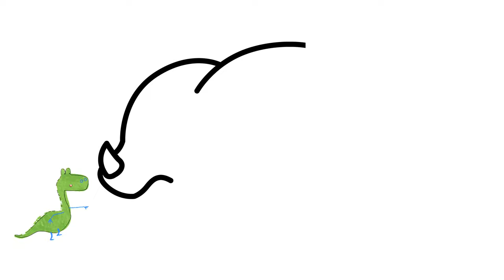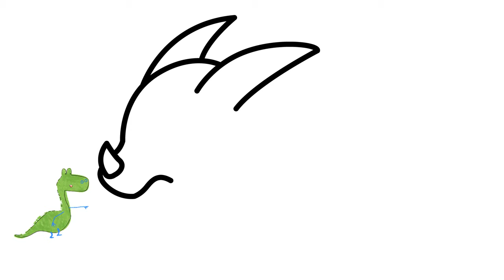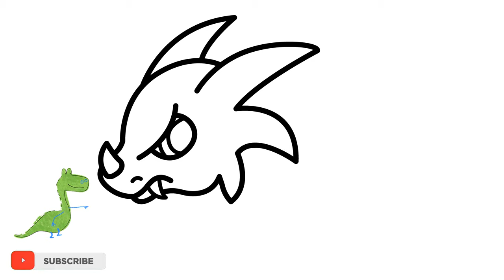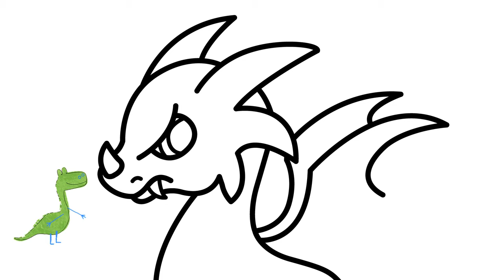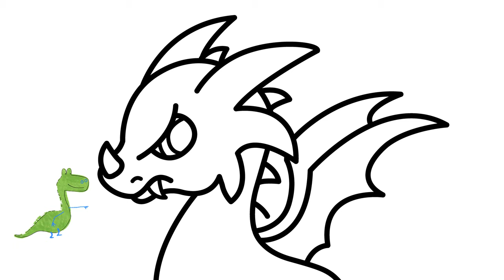How To Draw a Dragon - Easy Step By Step Tutorial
Easy step by step drawing tutorial on how to draw a dragon.